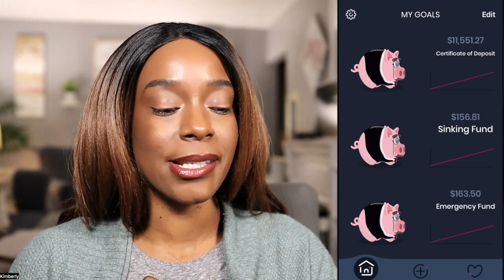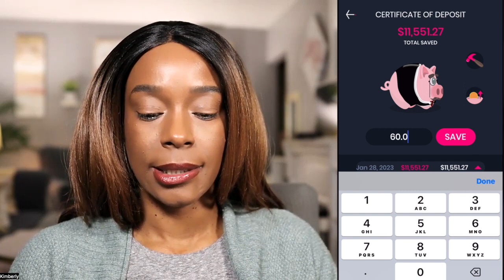Debt Payoff Fatigue | More Credit Card Debt | Debt Free Journey Relapse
Hi Budget Buddies! Thank you for stopping by. I need your help. Calling an SOS. My debt free journey is full of ups and downs. Now I want to add to my debt, sort of. In this video I’m revealing my struggle with my debt payoff, my irrational thinking. Plus, I’m “stuffing” my digital piggy bank with you, showing my totals in high yield savings and my certificate of deposit. Offer some help. I'd love to hear from you, and I respond to them all.

Join Mint Mobile & Save Money

Camera:
Canon EOS Rebel SL3 DSLR

Video Editor:
iMovie

Lipcolor:
Mac Pro Longwear lip pencil- bittersweet
NYX Jumbo eye pencil (fill in lips) - 619 Rust
Neutrogena Hydro Boost lip shine - 100 soft mulberry